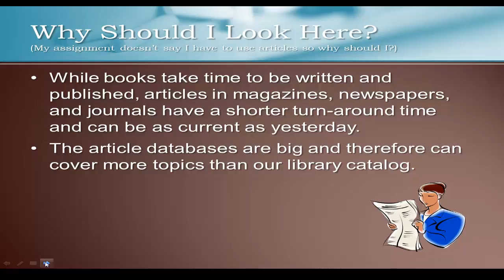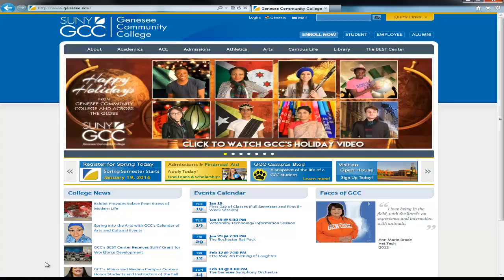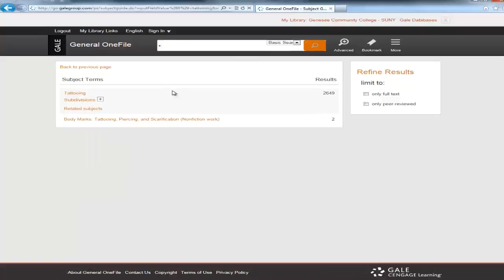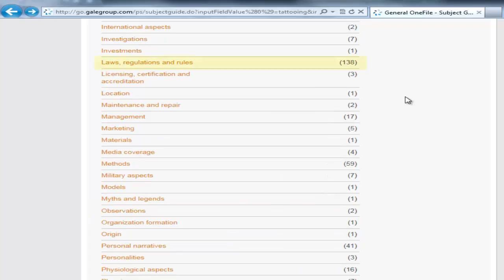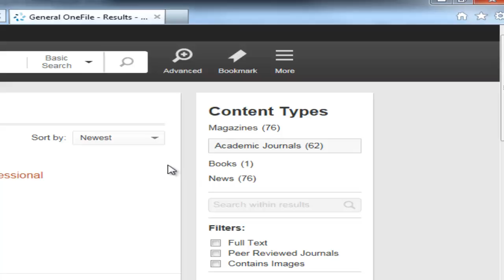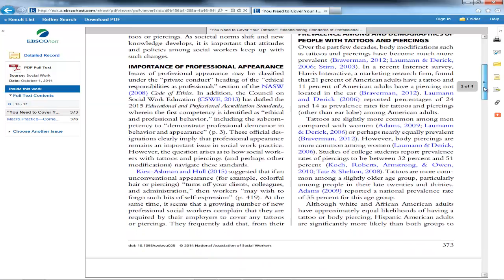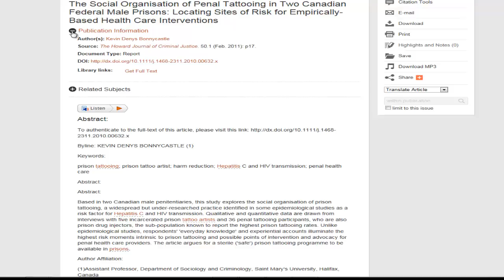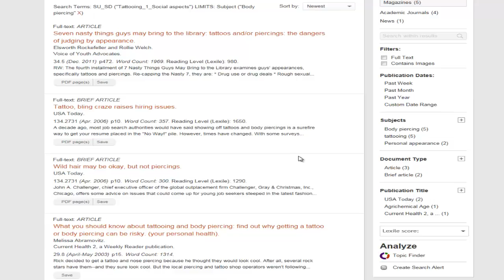Lets Look for Articles: Part 1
Describes how to find articles using the General OneFile database.